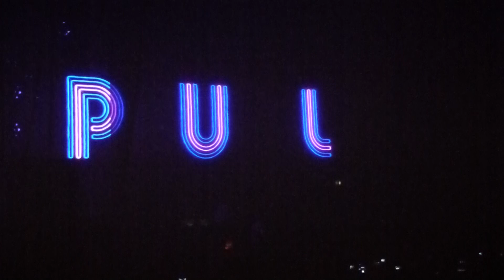Pulp - Do You Remember the First Time? - London Brixton Academy 1st September 2011